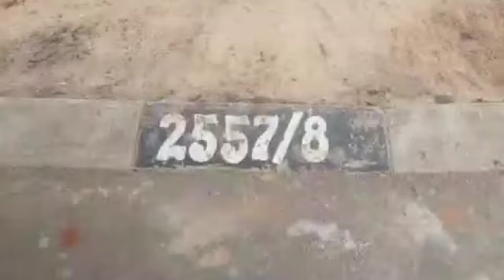Helderwyk Estate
HELDERWYK ESTATE. Brand new home nearing completion situated within Helderwyk Estate. 3 bedroom 2.5 bathrooms. Lounge, dining room with a scullery. Double garage and a pool. Completion 01 Februsry 2022. All costs included. R 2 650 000. Call Maria to view on 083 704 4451 or office 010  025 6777

This free standing home lies within the sought after Helderwyk Estate which boasts state of the art security control. Boundary camera monitoring. Helderwyk has a Curro Pre-primary, primary and high school within the estate. Safe and secure for your children. Full estate gym with clubhouse for functions. Wildlife and bird sanctuary with game. Viewing lapa. Secure running and cycling within the estate. Aerobics, ballroom, floodlit tennis courts. 24 hour dedicated patrolling vehicles with armed response. Situated 4km from the Regional Carnival Mall and 1km from Carnival City Casino. Easy access to all major highways. Helderwyk Estate must be seen to appreciate what all the estate offers. @ Helderwyk Estate @ Helderwyk Estate